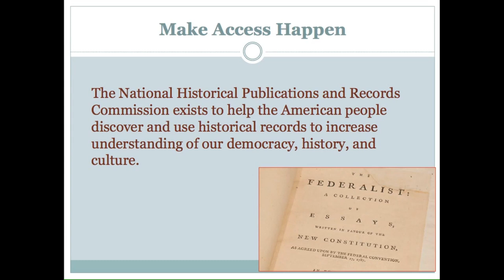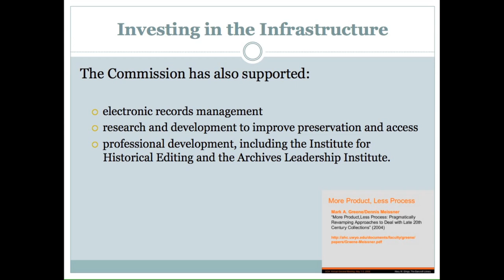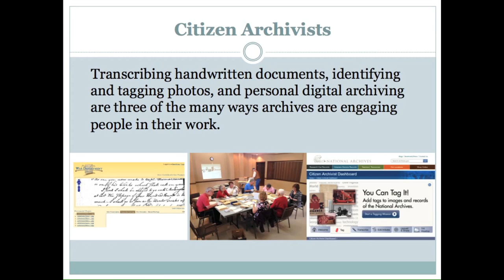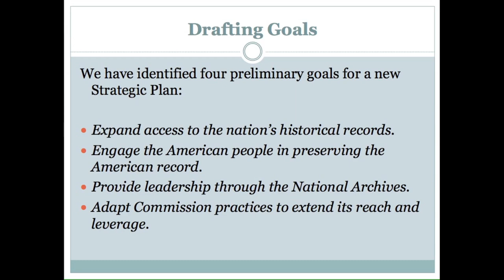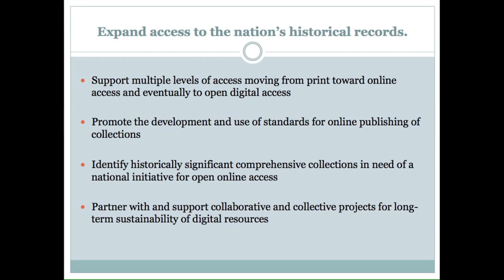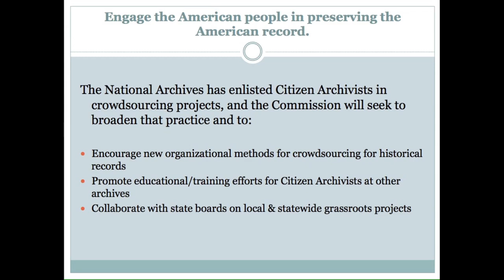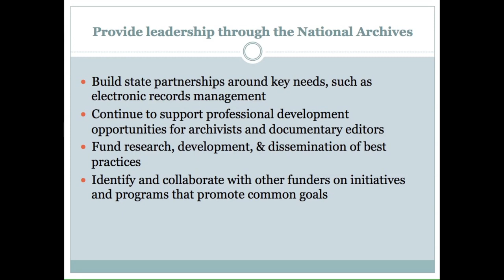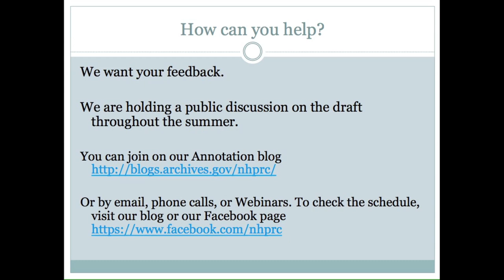Strategic Planning at the National Historical Publications and Records Commission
The National Historical Publications and Records Commission is using strategic planning to set new goals for the work of this grantmaking arm of the National Archives.

To read the draft plan and find out how to join in the conversation, go